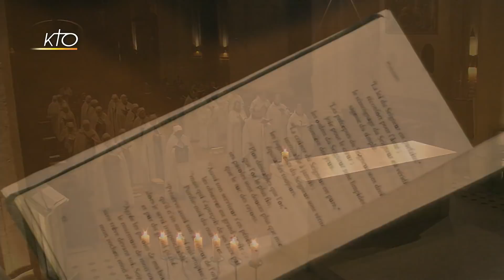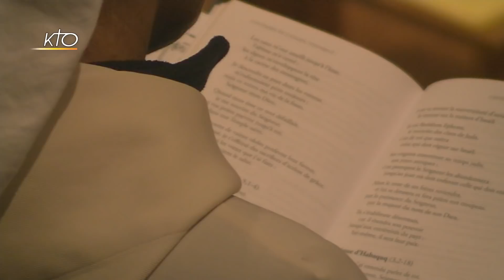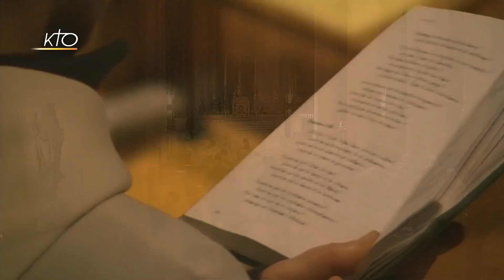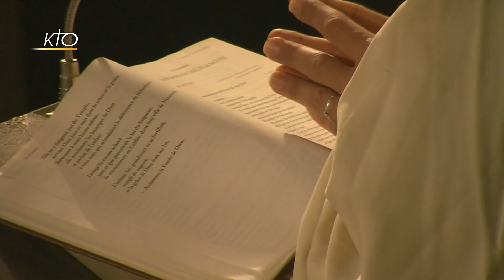Laudes du 30 décembre 2017